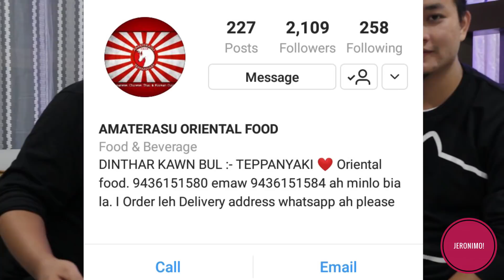Entertainment Special- Drew Pachuau kawmna Ep2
Mizo TV Show kan neih te zinga changtlung ber pawl INHOUSE PRODUCTION neitu leh Host ni bawk Drew Pachuau lo hlawhtlin chhoh dan leh a harsatna tawh ngaihnawm leh hlimawm tak tak hi lo thlir/ngaithla ve ta che.